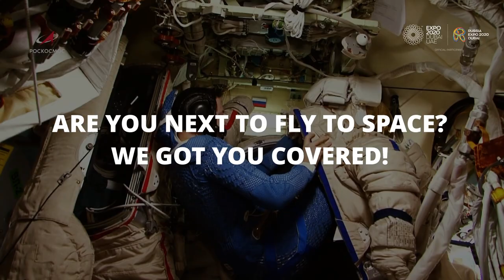«Russia: Space» Forum, 27 October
MISSION IS POSSIBLE!
ARE YOU NEXT TO FLY TO SPACE? WE GOT YOU COVERED!
Join the presentation dedicated to the Russia's developments in space tourism and crewed space flights.
At this event Dmitry Rogozin, Director General of Roscosmos State Space Corporation (Russia), and Dmitry Loskutov, Director General of Glavkosmos (Russia), will speak to the audience about the unique scientific educational project and the film «The Challenge» which is the first feature-length fiction film shot in outer space.
This project proves the world that all of us can fly to space!
Non-professional participants of the space flight - renowned film director Klim Shipenko and the Russian movie superstar Yulia Peresild - will share their experiences with you.
FUTURE IS HERE!
JOIN THE FLIGHT WITH ROSCOSMOS!

БУДУЩЕЕ ЗДЕСЬ!
Приглашаем на презентацию, посвящённую российским разработкам в области космического туризма и пилотируемых космических полетов!
Генеральный директор ГК «Роскосмос» Дмитрий Рогозин и Генеральный директор «Главкосмос» Дмитрий Лоскутов представят уникальный научно-образовательный проект «Вызов» — первый полнометражный фильм, снятый в космосе.
«Вызов» доказывает всему миру, что мечта слетать в космос осуществима!
Своими впечатлениями о съёмках фильма поделятся участники космического полета — известный кинорежиссер Клим Шипенко и популярная актриса Юлия Пересильд.

ПРИСОЕДИНЯЙТЕСЬ!